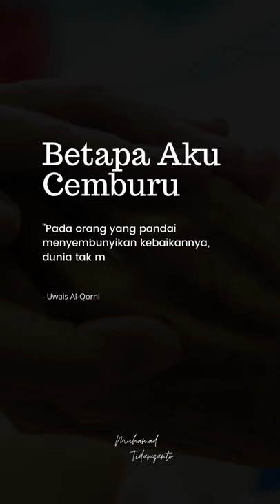Kata2 uwais al qorni